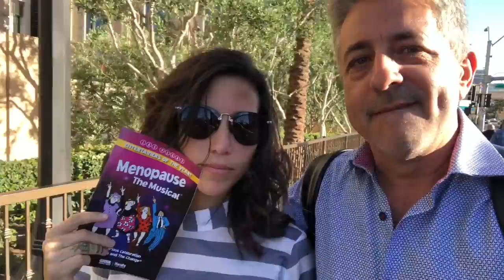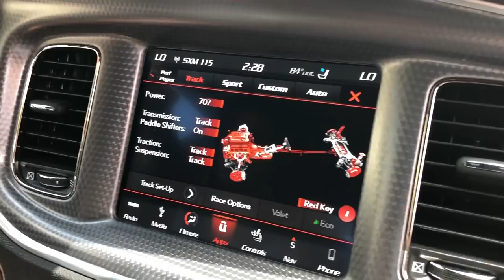Lara-Carolina 2018 Charger SRT HellCat a mi manera • Vlog 124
@laracarolinaTV se atrevió a grabar junto a mi el Gato del Infierno. Arrancamos en Las Vegas y Terminamos en Miami.